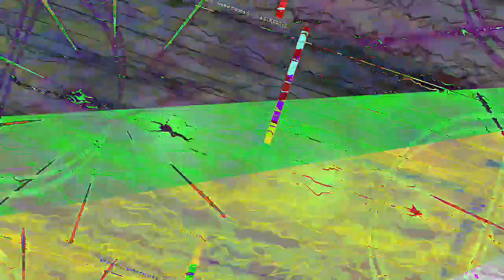[EPILEPSY WARNING] Movie 23 08 03 07h51m50s